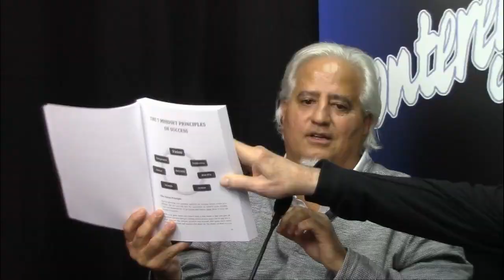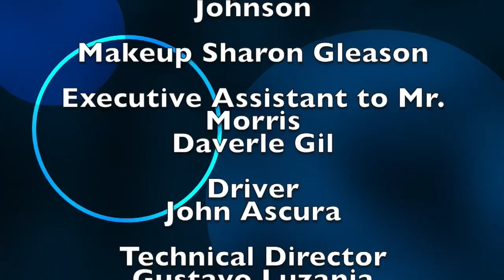A.J. Rassamni on Monterey On Tonight